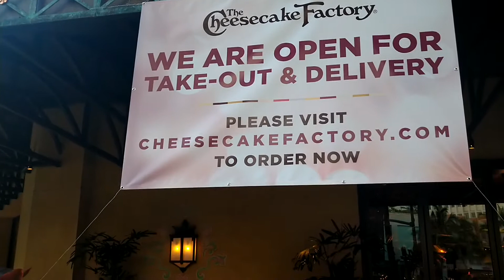2020年4月9日 今日のワイキキ チーズケーキファクトリー The Cheesecake Factory Honolulu ロイヤル・ハワイアン・センター Royal Hawaiian Center